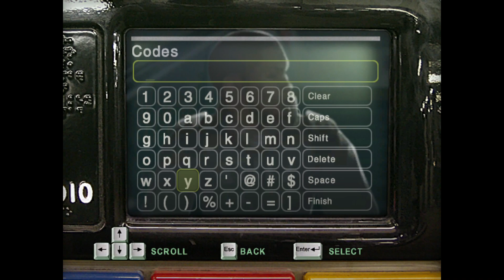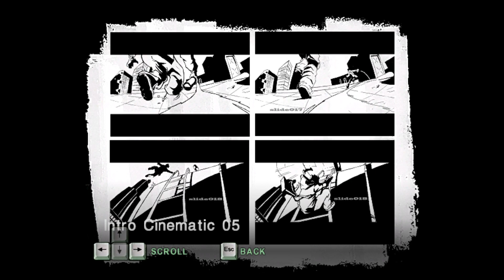TAODF - Marc Ecko's Getting Up - "Some extras. 2 players?"